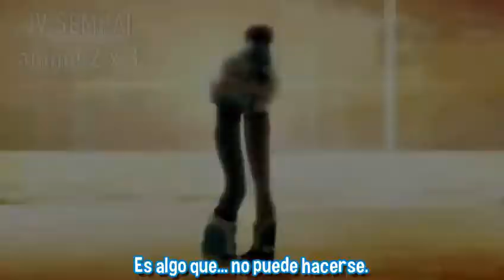DRAMATICAL MURDER - Resumen Y Explicación - + OVA R18 - Un chico promedio Vs El gobierno del País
*Sinopsis: anime de ciencia ficción /anime yaoi- shonen Ai
TITULO EN ESPAÑOL: Asesinato Dramático

Aoba es un chico que le gusta el vivir a diario junto a su perrito robot Ren y con su abuelita en una ciudad de bajo nivel en un mundo futurista, hasta que el gobierno quiere atraparlo después de ver su batalla en una pelea de Rhyme clandestina.

*actores de voz famosos que participan en él como Atshushi Kisaichi como Aoba, Nakazawa Masatomo como Clear, Takeuchi Ryouta como Ren

contenido no propio !

*resumen hecho para ver si alguien recuerda este entretenido anime ya que no veo nada de el hoy en día en redes sociales :c además por que tampoco le entendí a la primera y como ya le entendí pues comparto mi conclusión y explicación de esta historia, neta véanla van a llorar y a emocionarse mucho. :3 complementa mucho al videojuego así que también recomiendo que lo jueguen ;3

WATCH THISSSSSSS

todo lo comentado, narrado y visto aquí es una interpretación y explicación a lo que entendí/investigue así que quizás tu tienes una percepción/interpretación distinta a la mía y si es así déjame saber de tu opinión en los comentarios para así apoyarnos mutuamente en conocer y saber más del anime :3

RECUERDEN VER Y APOYAR EL CONTENIDO ORIGINAL (por que jajajjaja me bloquearon este video como 5 veces xD ya ni lo quería subir)

saludos c: